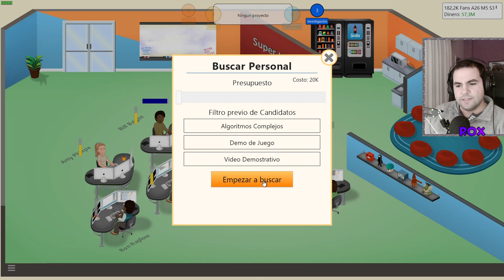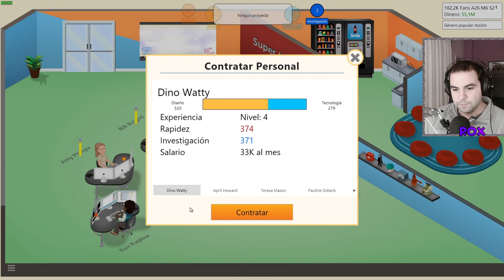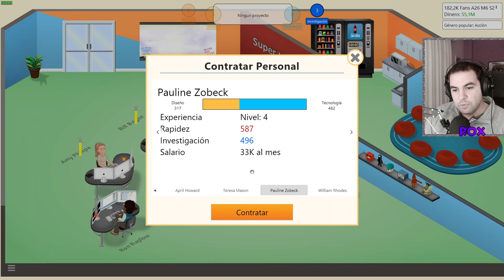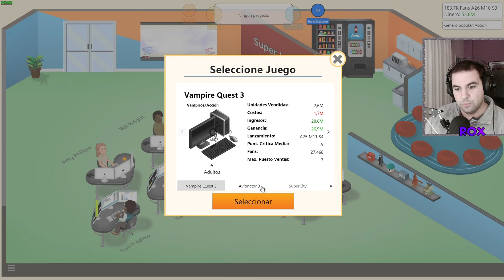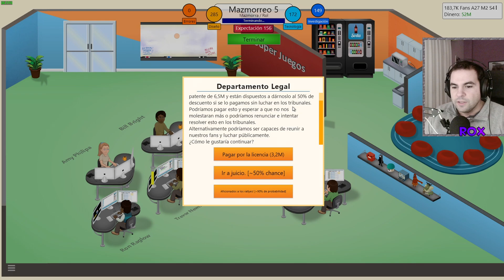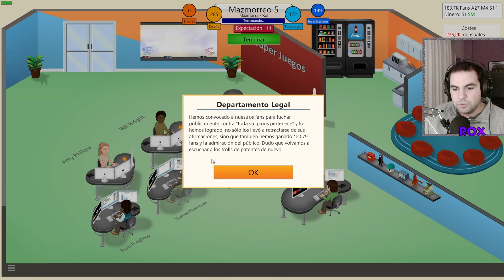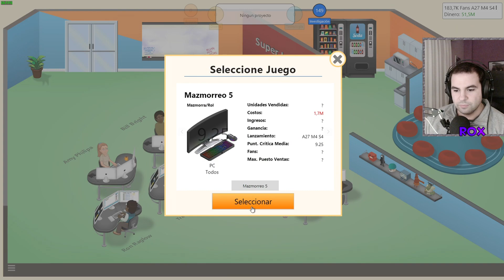RENOVACION DE PLANTILLA Y NUEVO MOTOR - Game Dev Tycoon #16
Helen ha recibido un despido improcedente, creamos un nuevo motor, nos intentan estafar (otra vez), y muchas otras cosas nuevas en este episodio!!

Canción del Outro: Silver Heart · StreamBeats by Harris Heller